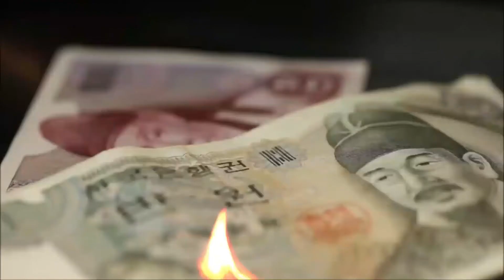Mostar 2018 - Bósnia- Herzegovina - MC EU,GATA E CÃO FIEL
Mostar, cidade mágica construída de pedra em pedra pura, localizada às margens do rio Torrenal Neretva e com um dos mais belos cânions da Europa, vestígios do passado em números raramente encontrados em outros lugares. Mostar foi uma das cidades que mais sofreu durante o período da Guerra da Bósnia no início da década de 90. O constante bombardeio pelos croatas e consequente queda da Ponte Velha (Stari Most), símbolo de união e força de Mostar, foi o mais profundo ferimento já testemunhado por seu povo. Felizmente, a ponte foi reconstruída em 2004, ajudando a recuperar a força e esperança dos seus habitantes